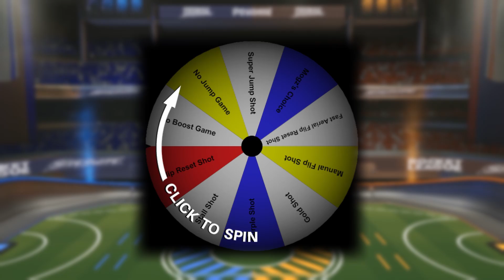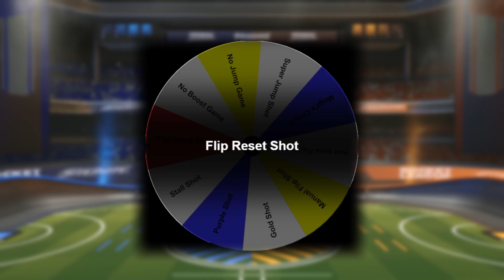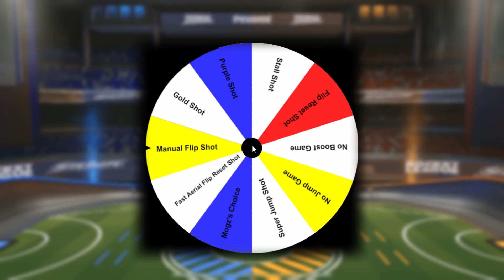The Sideswipe Challenge Wheel: Episode 1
In this new series I play 3 games of Duels in Sideswipe whilst doing random challenges selected via the Wheel of Sideswipe!

0:00 - What is the Wheel of Sideswipe
0:40 - Challenge 1
4:10 - Challenge 2
7:15 - Challenge 3
11:25 - That was so fun :D